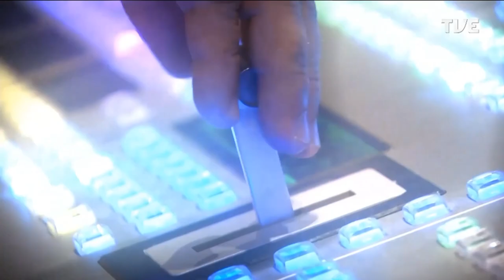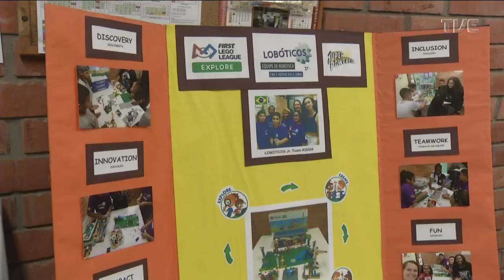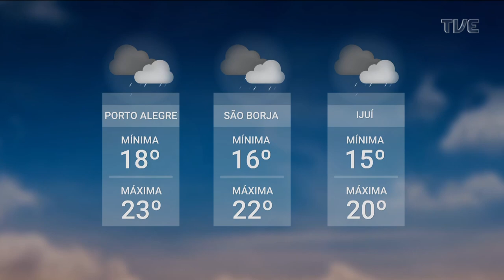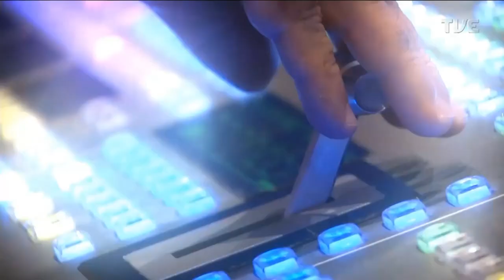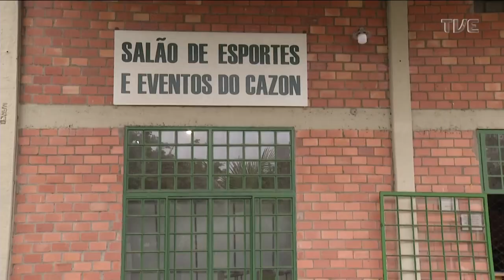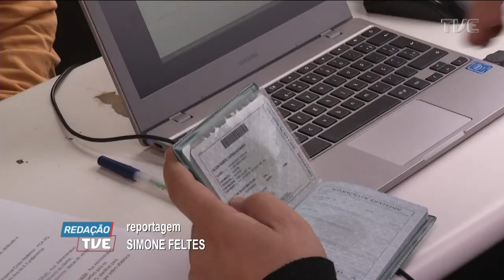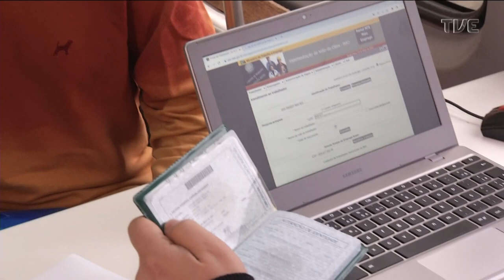Redação TVE - 03/05/2023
No Redação de 04/05/23, tem matéria sobre a dengue em Porto Alegre e sobre o Fórum Gaúcho de Mudanças Climáticas.